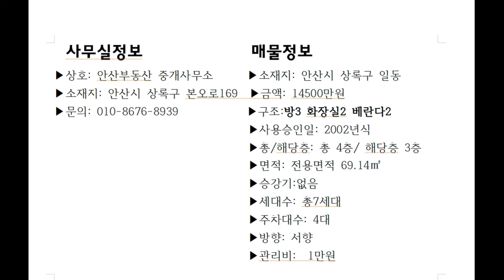매물번호509-3올리모델링이며통베란다2개학군,상권10분거리일동쓰리룸빌라매매 매물번호 14500 방3욕2베란다2#안산빌라